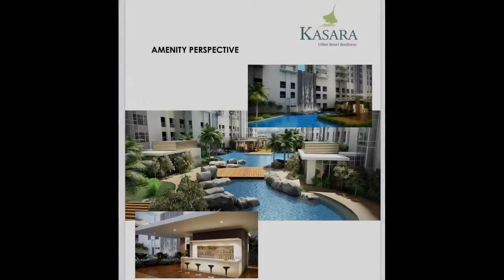RFO & Pre Selling Condo Unit near Ortigas Pasig & Tiendisita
Number of Bedrooms: 1
Number of Bathrooms: 1
Unit Size: 32 sqm.
Unit/Floor Number: 8